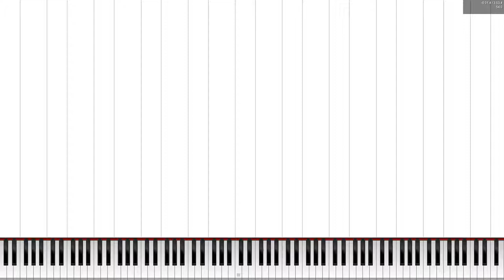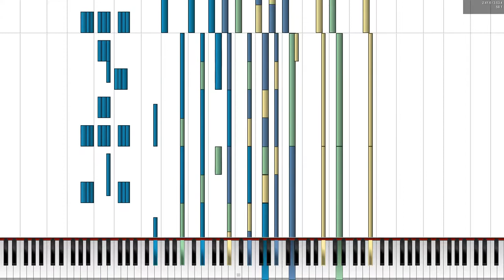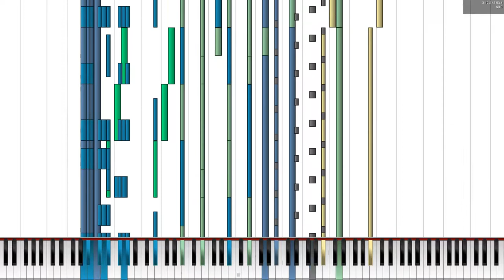[Black MIDI] Touhou 12 ~ Emotional Skyscraper - Kooijermax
[Black MIDI] Touhou 12 ~ Emotional Skyscraper - Kooijermax - 77.777 notes

MIDI Creator: Kooijermax
PC SPECS:

8GB RAM
Radeon R7 250
240GB SSD
Windows 8.1 64-bit

MIDI INFORMATION:

MIDI File Name: Touhou 12 ~ Emotional Skyscraper - Cosmic Mind | Black MIDI by Kooijermax.mid
MIDI File Size: 637 KB
MIDI Notecount: 77.777 notes
VIDEO INFORMATION:

MIDI Visualizer Software: Piano From Above 1.1.0
Audio engine: Keppy Studios' MIDI Synthesizer
Screen Recorder Software: Bandicam